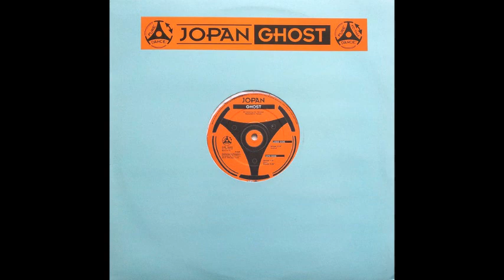Jopan - Ghost (Original) (A)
Jopan ‎- Ghost
Sello:Pure Dance ‎
Formato:Vinyl
País:Belgium
Publicado:1994
Género:Electronic
Estilo:Trance
Written By Jan Vervloet